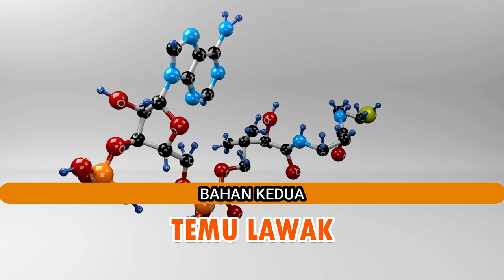RESEP KUNO - RAMUAN ANTI JERAWAT YANG SANGAT AMPUH ,#@herbalnusantara688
Ramuan kuno ini sudah diwariskan turun temurun oleh nenek moyang kita bangsa Indonesia, bahan bahan yang kita perlukan pun sangat mudah di jumpai.
Jerawat adalah penyakit yang sangat ingin dihindari oleh para kaum wanita bahkan juga kaum pria, karena penyakit ini sangat mengganggu penampilan seseorang.
Obat obatan jerawat mungkin banyak beredar di pasaran namun apa salahnya jika kali ini anda mencoba pengobatan alami dari dalam dengan meminum ramuan kuno ini.
Bahan yang kita perlukan Cuma dua sahabatku, semuanya berasal dari alam,
Bahan yang pertama adalah Daun meniran.
Tumbuhan ini jika diamati sangat mirip dengan pohon sengon yang masih kecil,  tumbuhan meniran ini bisa tumbuh dengan subur dimana saja asalkan memiliki tanah dengan kelembaban yang cukup. Ada banyak kandungan dalam daun meniran seperti neolignan, asam ascorbic, dammar, hidroksinirantin, asam ricinoleic, quercetin, garlic acid, hinokinin, rutin, isolintetralin, zat samak, phyllantin dan juga kalium.
Dalam daun meniran mengandung ekstrak metanol yang bisa memberikan efek antibakteri dan anti fungi penyebab jerawat sekaligus mengurangi rasa sakit yang ditimbulkan dari jerawat meradang.
Selain mengobati jerawat ternyata daun meniran juga memiliki khasiat untuk Memutihkan Wajah, Menghilangkan Flek Hitam, Mencegah Penuaan Dini, Menyembuhkan Luka Bakar,  dan juga mampu meningkatkan Produksi Kolagen pada kulit.
Bahan yang kedua adalah Temu lawak
Temulawak atau curcuma zanthorrhiza , sekilas terlihat mirip dengan kunyit, bahkan daun dan rimpangnya pun hampir sama.
ternyata tanaman temu lawak ini memiliki banyak manfaat bagi kesehatan kulit, terutama kulit wajah. Sebuah penelitian yang diterbitkan di jurnal Institut Pertanian Bogor (IPB) bernama Current Biochemistry pada tahun 2015 pun menemukan bahwa temulawak mengandung kurkumin, minyak atsiri, protein, dan mineral.
Temu lawak memiliki banyak khasiat diantarannya :
Membantu mengatasi masalah jerawat, Menyamarkan flek-flek hitam, Antioksidan bagi kulit, Melembapkan kulit , Mengecilkan pori-pori, Mengencangkan kulit dan juga mampu meremajakan kulit.
CARA MEMBUAT RAMUAN
Sahabatku semua, cara membuat ramuan kuno yang ajaib ini sangat mudah sekali
Siapkan 7 batang daun meniran segar lalu cuci bersih dan buang akarnya.
Lalu ambillah temu lawak yang sudah diiris tipis tipis 7 sampai 10 potong .
Siapkan panci yang sudah diisi air bersih kira kira tiga gelas , setelah air mendidih masukkan semua bahan kedalam panci, biarkan air tersisa kira kira tinggal dua gelas.
Lalu Saring air hasil rebusan daun meniran dan temu lawak tersebut dan dinginkan, minum satu gelas pada waktu pagi hari setelah sarapan dan minum satu gelas lagi pada waktu malam sebelum tidur, lakukan secara rutin, insya allah anda akan bisa merasakan hasilnya.
Selamat mencoba, semoga bermanfaat, dan jangan lupa subscribe channel ini ya sahabatku semua, agar anda bisa mengikuti video video terbaru dari saya selanjutnya, terimakasih, salam sehat salam tob herbal nusantara, wassalamuaaikum warohmatullohi wabarokatuh.